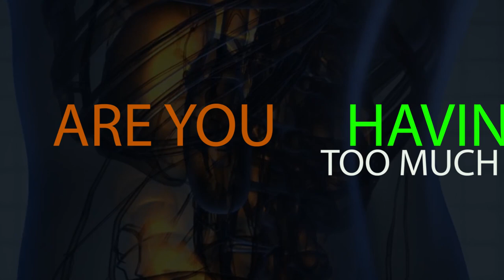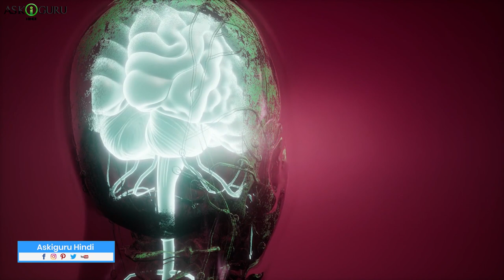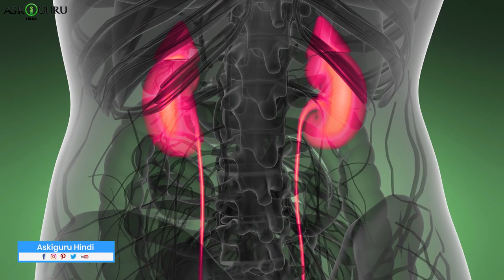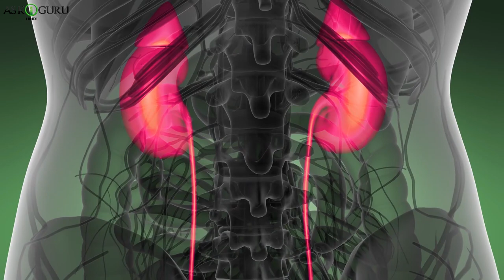SIDE EFFECTS OF DRINKING TOO MUCH WATER | WHAT CAUSES NAUSEA, VOMITING, HEADACHES, SWELLING OF FEET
SIDE EFFECTS OF DRINKING TOO MUCH WATER | WHAT CAUSES NAUSEA, VOMITING, HEADACHES, SWELLING OF FEET - ASKIGURU

In this video, we have explained side effects of drinking too much or excess of water like:
1) Colour of pee changes
2) Drinking of water when not thirsty
3) Causes of nausea and vomiting
4) Causes of headaches
5) Swelling of  body